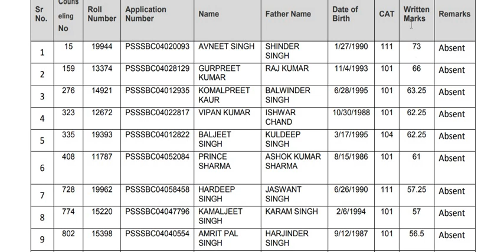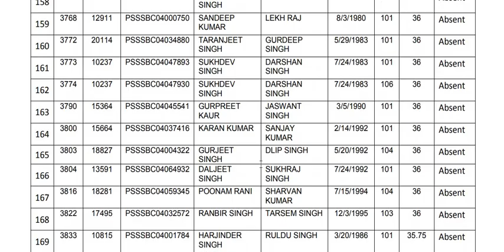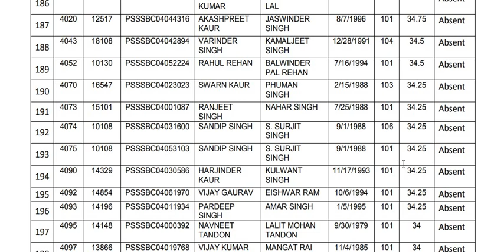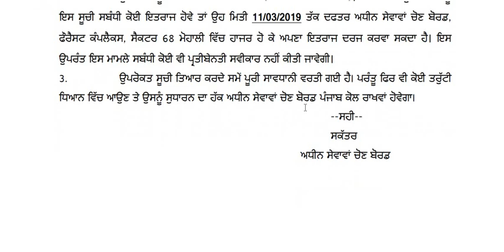PSSSB IMPORTANT NOTIFICATION-2 || ABSENT CANDIDATES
PART-2